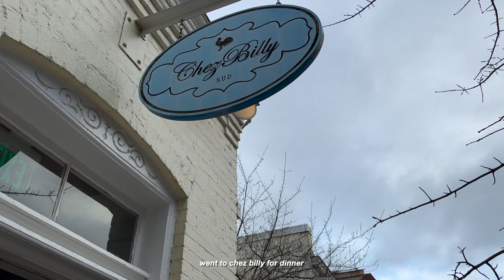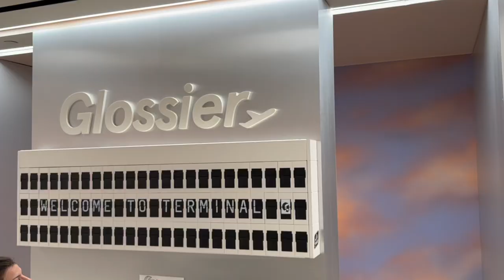college break vlog ☕️ | days at school, spending the night in dc, magnolia, coffee runs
Hi lovelees,
사랑이들!! 좋은날 되세요,

꒰ 💌 | About ꒱
I hope you're having a loveLEE day! I had spring break a while back, but I just bought a new editing software and that process took so long so the vlog is just going up lol. BUT I hope you guys enjoy!!

"so they took branches of palm trees and went out to meet him, crying out, "Hosanna! blessed is he who comes in the name of the Lord, even the King of Israel!" John 12:13 ESV

꒰ 💌 | Q&A ꒱
age: 20
editing and camera: final cut pro, iphone 14 pro